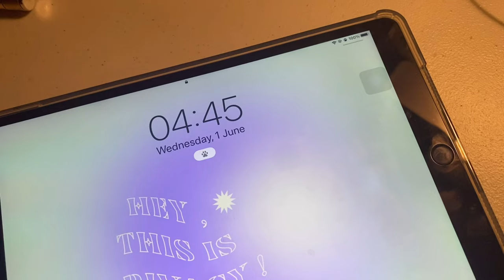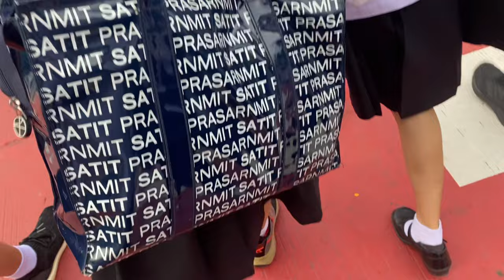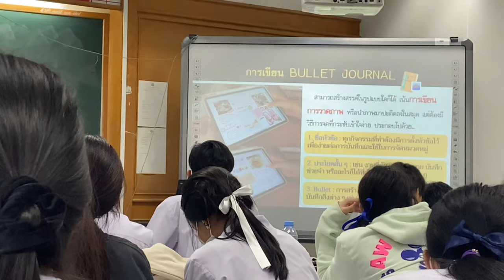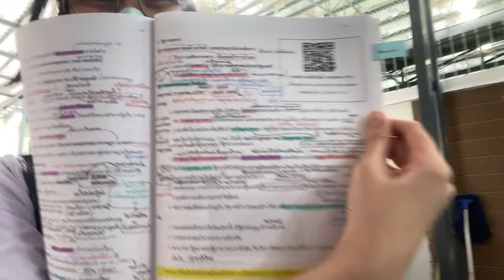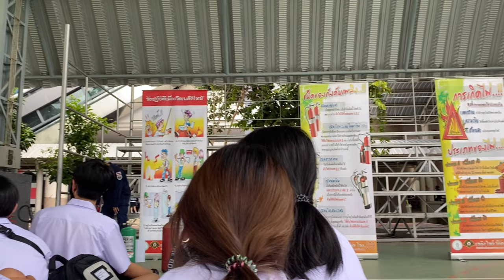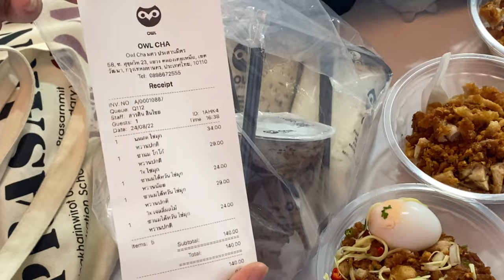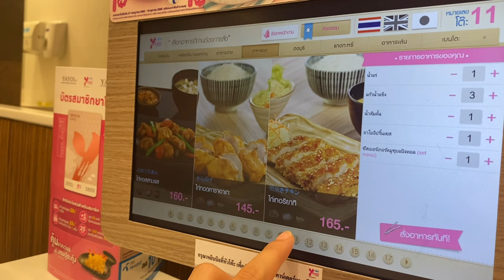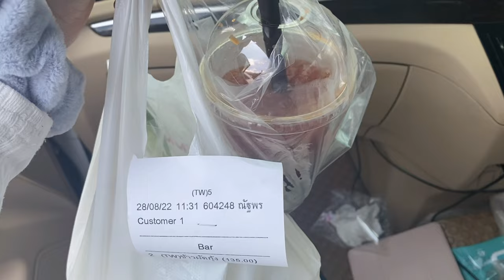my weekly vlog ✿ , 1 อาทิตย์ในสาธิตประสานมิตร , etc.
sawatdeeka I'm Kwankao ( เราขวัญข้าวนะคะ 👼🏻 )

เรากลับมาแล้วค่ะทุกคน y——y คลิปนี้ลงเลทไปมากๆ แต่ยังไงก็ฝากช่องนี้ไว้กับทุกคนด้วยนะคะ จะพยายามลงคลิปบ่อยๆกว่านี้ค่ะ